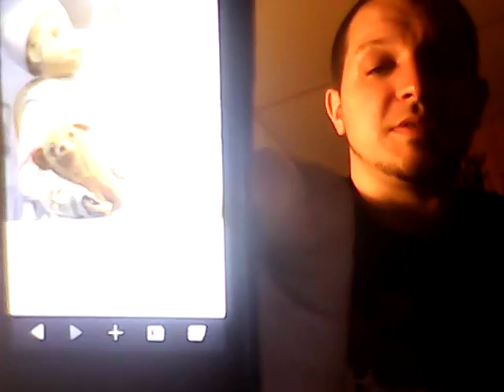Video entry for David McDonough's October 2016 Halloween Horror Giveaway !!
Had to name my fav haunted doll, tell a haunted story, and list 5 movies ill watch b4 Halloween.